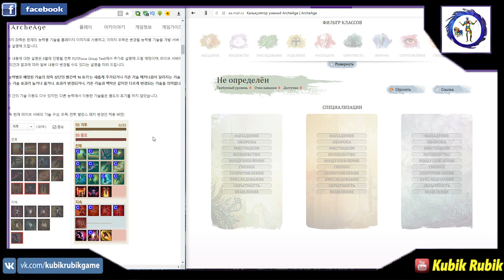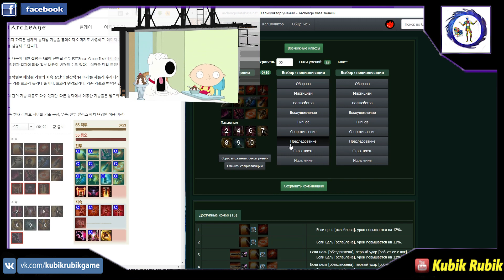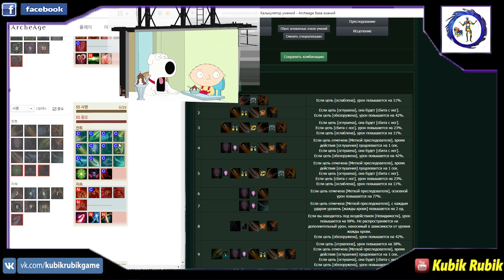Archeage 4.0. - Ребаланс боевых умений! Это супер!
Наконец разработчики решили сделать ребаланс всех боевых умений онлайн игры MMORPG ArcheAge. И это серьёзно повлияет на существующие комбинации, а может откроет новые классы, которые станут то же эффективны.

Kubik Rubik - Это игровой канал, здесь вы найдёте: прохождение, летсплеи (let's-play), MMORPG (ArcheAge), Лайфхаки (life hacks), музыка (music) - М|U|Z (собственная музыка)...

СИСТЕМНЫЕ ТРЕБОВАНИЯ

Минимальные требования игры Archeage

Процессор: Intel Core 2 Duo (2GHz) \ AMD Athlon X2 (2GHz)
Видео плата: GeForce 7200+ или ATI x1300 PRO
Оперативная память: 4Gb
Звук: DirectX 9.0
Жесткий диск (Винчестер): 20 Gb
Интернет: Высокоскоростной
Операционная система: Windows XP/ Windows 7 и 8

Рекомендуемые требования игры Archeage

Процессор: i7-2600k (4.4GHz) \ GTX 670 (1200+MHz)
Видео плата: GeForce 9200+ или GTX 650 Ti
Оперативная память: 8Gb
Звук: DirectX 9.0 / DirecX 10.0 +
Жесткий диск (Винчестер): 25 Gb
Интернет: Высокоскоростной